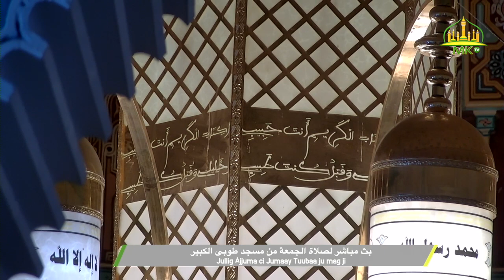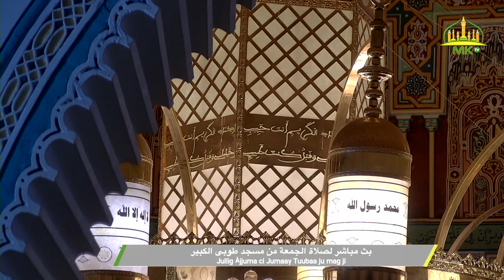Jullig Àjjuma ci Jumaay Tuubaa ju mag ji 25 Août 2023